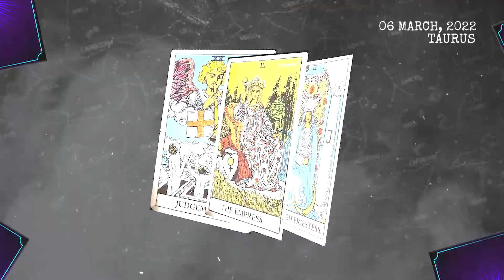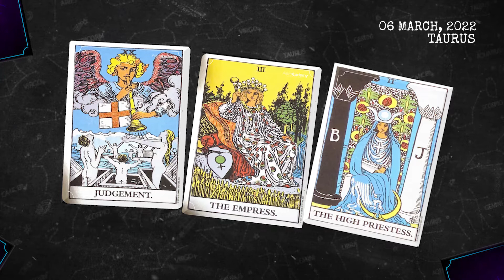Today's Horoscope Taurus ♉ - March 6, 2022 ❤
Taurus Tarot For Today, Horoscope March 6 2022,
Daily Tarot horoscope Taurus March 6 2022,
Horoscope Tarot Taurus March 6 2022,

What are Taurus like in love?,
What signs are compatible with Taurus?,
What are the dates for Taurus?,
What are Taurus good at sexually?,
Why are Taurus so cold?,
Taurus horoscope tomorrow for students,
today's love astrology for Taurus and libra,
today's love astrology for Taurus and libra monthly love horoscope Taurus
Taurus love horoscope June 2022
Taurus,
Taurus  March 6 2022,
Taurus March 6,
Taurus horoscope March 6 2022,
Taurus today's horoscope March 6 2022,
daily horoscope,
Taurus horoscope for today,
free horoscope,
horoscope,
today's horoscope,
vanessa somuayina,
Taurus today,
lucky,
2022,
Taurus horoscope,
horoscope for today,
Taurus tarot,
Taurus daily horoscope,
tarot,
love,
Taurus daily horoscope,
horoscope today Taurus,
horoscope for today Taurus,
horoscope today,